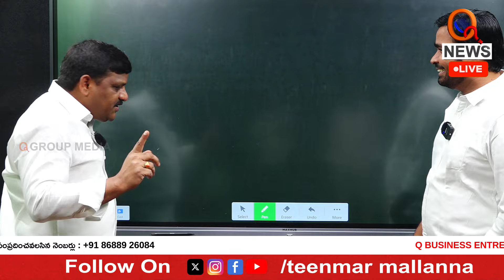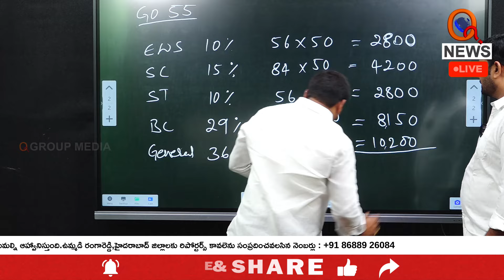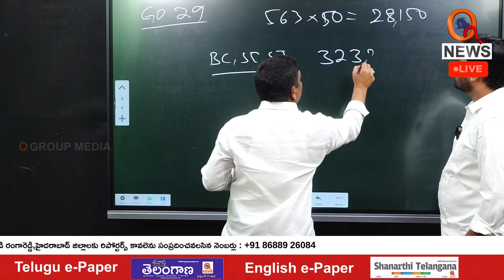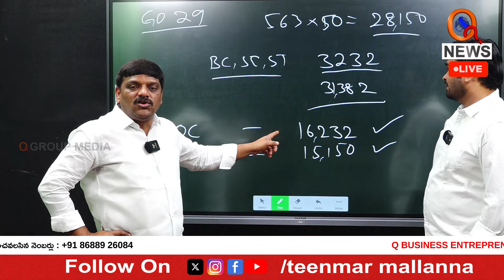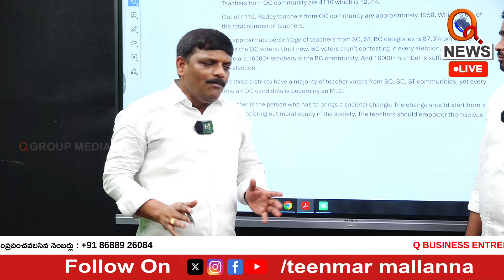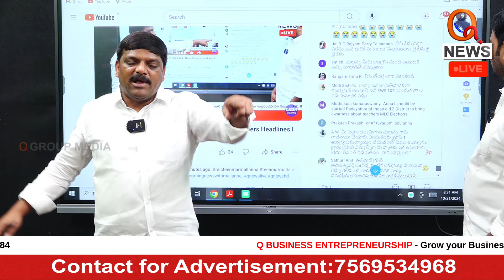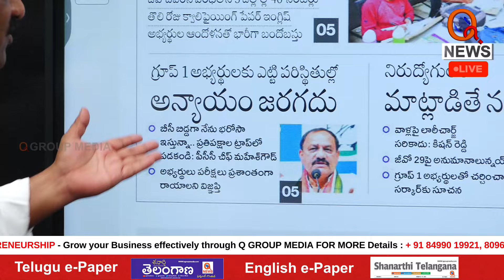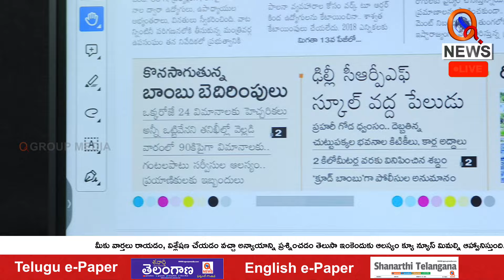Morning News With Mallanna 21-10-2024 | News Papers Headlines QnewsHD